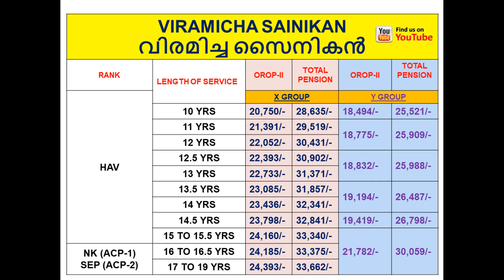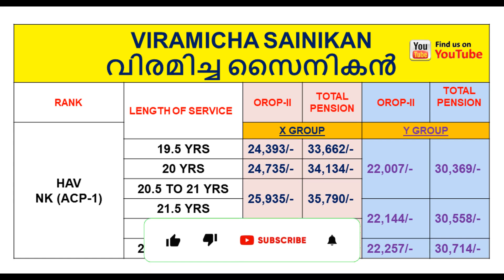OROP-II അനുസരിച്ച് X ഗ്രൂപ്പിലും Y ഗ്രൂപ്പിലുമുള്ള HAV ന് ബേസിക് പെൻഷനും TOTAL പെൻഷനും എത്ര??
BASIC & TOTAL PENSION OF HAV / NK (ACP-1) / SEP (ACP-2) IN OROP-II

pcdapension.nic.in

Ex Servicemen Latest Govt Jobs
Sainik News
Govt letters
ECHS Latest Updates
ECHS Recruitment
AWPO Recruitment
Security Vacancies
DGR Vacancies
PSU Recruitments
paramilitary forces
Depends welfare news
Army
Airforce
Navy